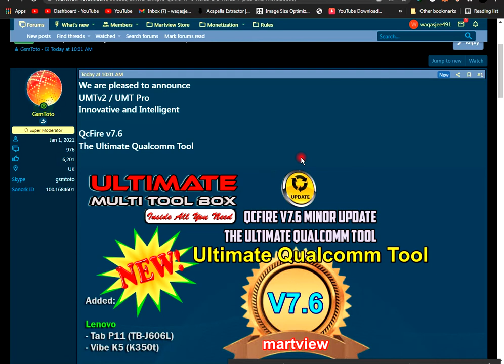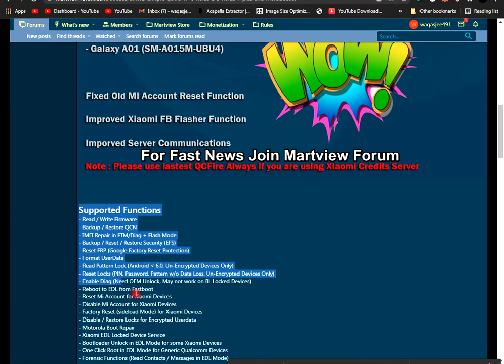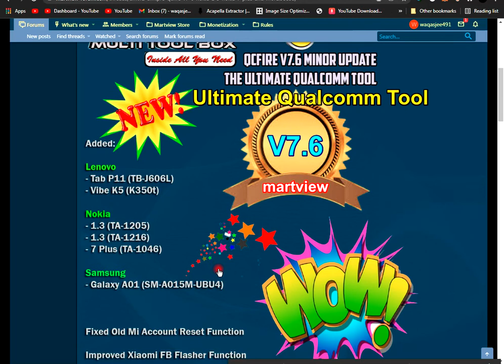UMT QCFIRE LATEST UPDATE 2022 _ UMTPro QcFire v7.6 - Nokia 1.3, Nokia 7 Plus and more...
Muhammad Waqas younas is a young addicted YouTuber who is a founder of Technical Malik i am 21 years old and living in Pakistan, We are not having an educational degree or something like that but, We are that who have done everything whatever we wanted to do.

Here You Can Learn Mobile Flashing Tips and Tricks, Android Cell Phone Unlocking, How To Remove FRP Google Account Manager, Android Mobile Tips and Tricks, and Gsm Tools Cracks Free Download, & More Only On Gsm Based Tutorials In Urdu/Hindi Language